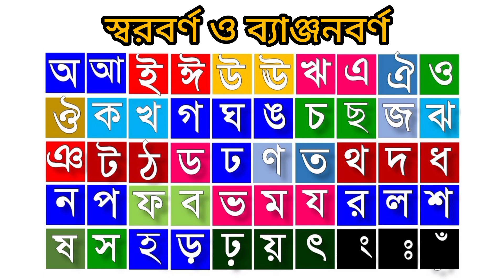স্বরবর্ণ ও ব্যঞ্জনবর্ণ Sarabarna and Banjonoborno অ আ ক খ পড়ি চলো//শিশু সহজ পাঠ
ক খ গ ঘ ঙ চ ছ জ ঝ ঞ ট ঠ ড ঢ ণ ত থ দ ধ ন প ফ ব ভ ম য র ল ব শ ষ স হ ড় ঢ় য় ৎ ং ঃ ৺
অ আ ক খ শিক্ষা।

This video mead for all nursary lavel kids.They are easily learn more things.Learn English and Bangla alphabet with examples.In this channel we are trying to best education in kids pre age stage.Kids are really enjoyed all video.kids are learn alphabets colours bangla_barnamala animalsname birdsname goodhabits etc.